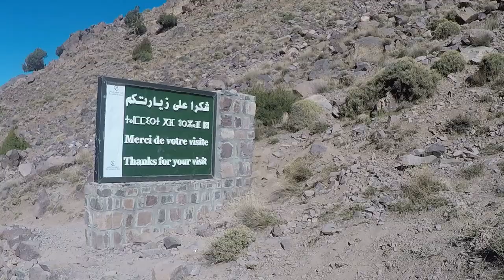Ski Touring, Atlas Mountains, Morocco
Iain from Skipedia stayed in Refuge du Mouflon in the Atlas Mountains, Morocco and went ski touring to local peaks Toubkal, Akoid and Timzguida.